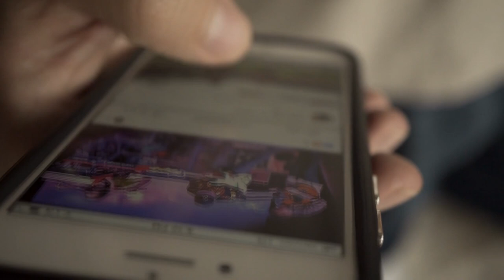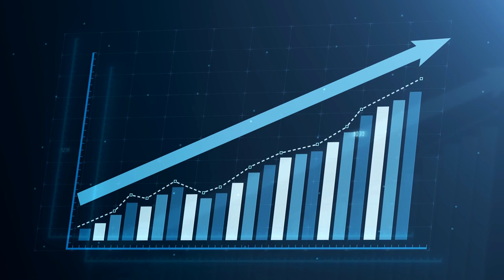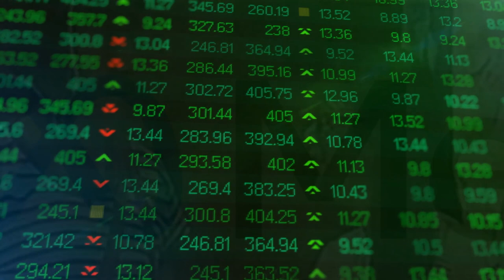OPSSS Los Simpsons lo volvieron a hacer! PREDICCIÓN sobre Meta de Facebook